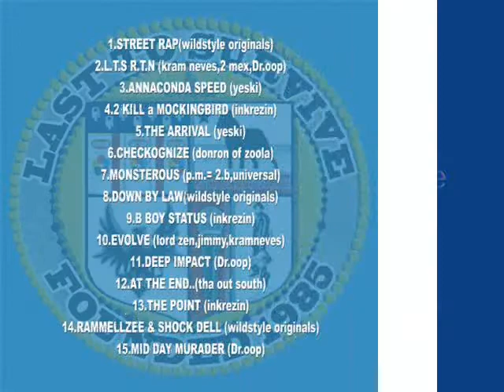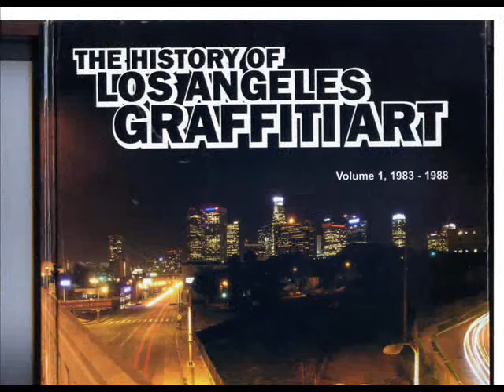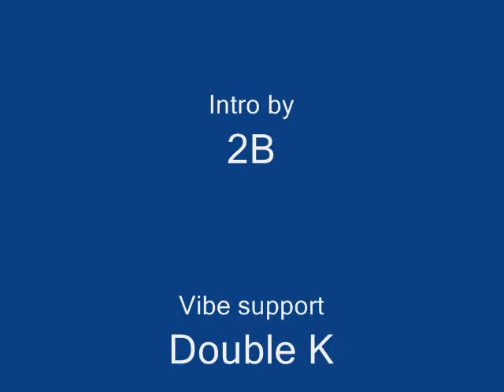Soulkingz mixtape sampler.wmv KramNeves/2Mex/Dr.OOp L.T.S R.T.N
Loudly Through Speakers-Rocking The Nation
Rare music from some of L.A. underground Pioneers.
Hip Hop in all essence. previously only available on
the Kraminal Mynded E.P. a peice of history in the
making...